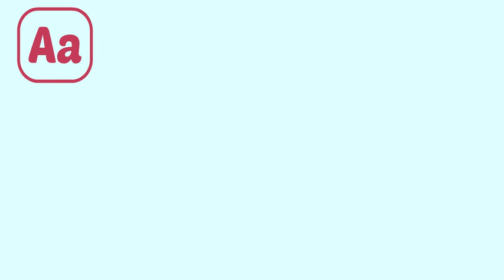ABCs For Preschool l Alphabets From A To Z